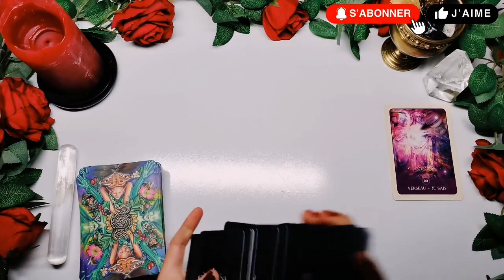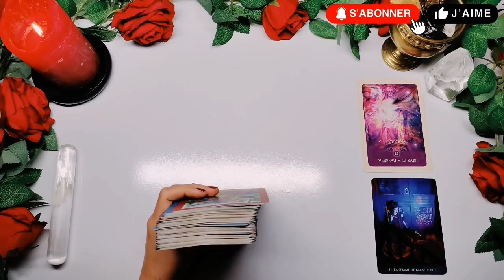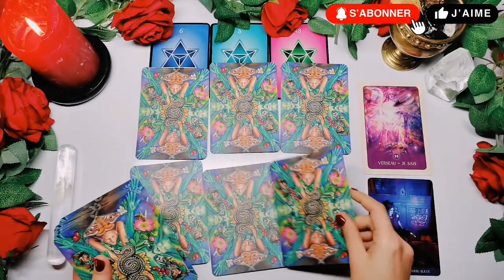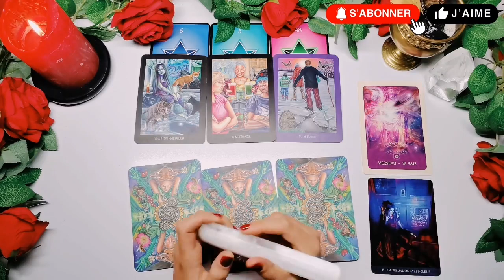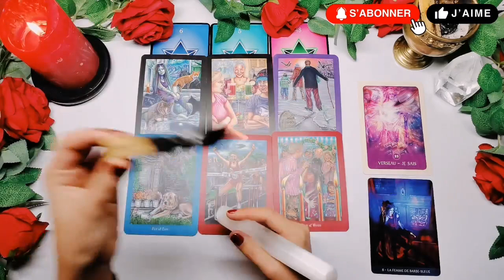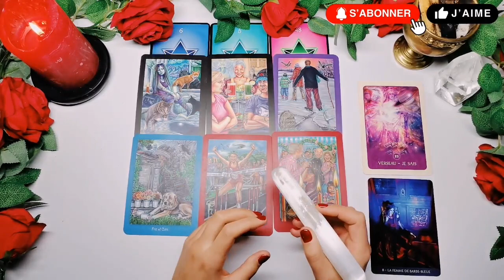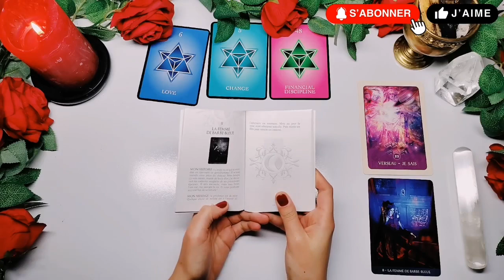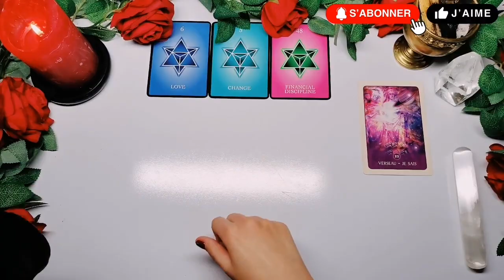VERSEAU DECEMBRE 2023 ~ Ouf les choses s’apaisent... Enfin !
🔻 Cliquez sur 𝐏𝐋𝐔𝐒 pour voir les informations 🔻

MON PREMIER ROMAN

MES FAVORIS

ORACLES ET TAROTS QUE J'UTILISE SOUVENT

Lenormand Cartes
Oracle de la Sybille
Thelema Lenormand
The Quantum Oracle
L’oracle de l’énergie
L’oracle des cristaux énergétiques
Astrology Reading Cards
The numinous astro deck
Les cartes de lumière
Cartes des Archétypes
Oracle animaux médecine
Magical Spell Cards
Green Witch Oracle
Witches Kitchen Oracle cards
Witches Wisdom Oracle cards
Chakra Wisdom Tarot
Neo Tarot
Wizards Tarot
The everyday enchantment Tarot
Gaian Tarot
Ancient Italian Tarot
The Herbcrafter’s Tarot
Tattoo Tarot
GarbagePailKids Tarot
Villains Tarot Deck
Oriens Animal Tarot
Tarot Nefertari
Manga Tarot

APPORTEZ VOTRE SOUTIEN

NUMÉROS UTILES

Modération des commentaires :
Tout commentaire insultant, irrespecteux ou malveillant sera immédiatement supprimé, l'utilisateur signalé et bloqué.